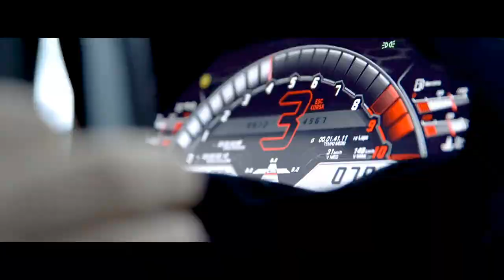Modern Talking - You Can Win if You Want '98 New Version 🔥 Shuffle Dance BEAUTIFUL GIRL |YAMAHA S970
Thank you dancers, Follow on Instagram: »Sofia Al: @Sofia_Sofia9379» Elena Cruz: @ecruz_n »Dance Jordyn: @jordyn.cpt» Gabby David: @GabbyJDavid »Mary Grace O'Connor: @marygrace___» Vanesa Seco: @vansecoo » Mavis Everett: @maveywavey »Shamyl: @_shamy» Abby Castro: @abby_la_flakka »Carena Ayala: @carenashapes» Raquel Ruiz: @raquelruiiz_ Attitude Aida Prima Cali "PaTKa -Kayla @BAbicheva Alena: Jamie Babicheva Alena: Rise -Victoria Dimitrova : Irie Queen ,SIMONA MEREU '' @ Valeriya Steph , Gabrielichka G. @Shuffle Babes & Magalí Jou ,Tamma Lee @,Temi Shuffle, AYA LEVEL -Gigi Torres@kateSHOSHINA -Twerk with Tinze @Marudancer Fanssana, Claudia Das @